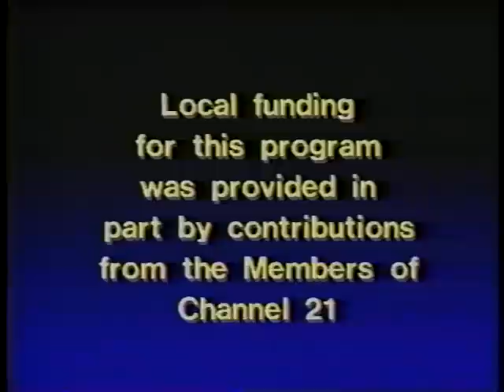Duke Jupiter TV episode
Rochester's own Duke Jupiter: Marshall Styler - keys/vocs, Dave Corcoran - drums/vocs, Greg Walker - guitar/vocs, Rickey Ellis - bass/vocs, perform several of their hits on this local TV show.  1) Rockin' In A Motel Room, 2) This Is Japan, 3) Slow, Loud & Dirty, 4) Rock 'N' Roll Band, 5) Knockin' On My Window, 6) The Band Played On, 7) I'm Available (short version behind ending credits).